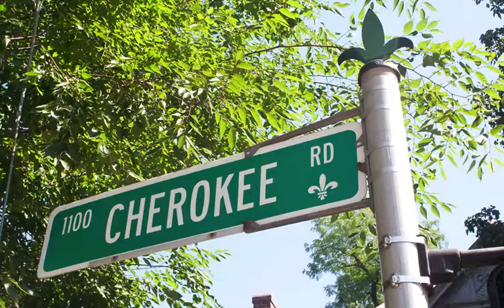Louisville Real Estate | Pete Kirven | KY Select | 1128 2 Cherokee Rd